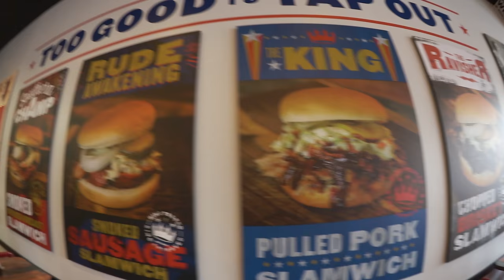We ate at Jerry Lawler's Memphis BBQ Company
There's a new BBQ joint in town and it's got Jerry Lawler's face all over it!